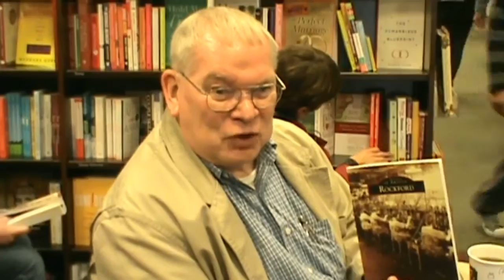History of Rockford, Illinois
History of Rockford, Illinois. Don Swanson here and I'm at Barnes and Noble autographing some books that I wrote about a year ago. It's all to benefit Midway Village. History of Rockford, Illinois
Don Swanson
1330 Brown Hills Rd.
Rockford, Illinois 61107